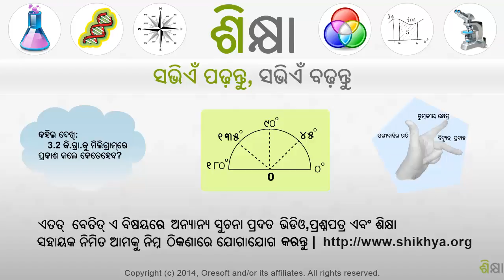2625 Solving for a variable 2